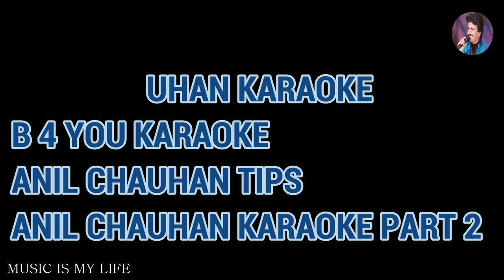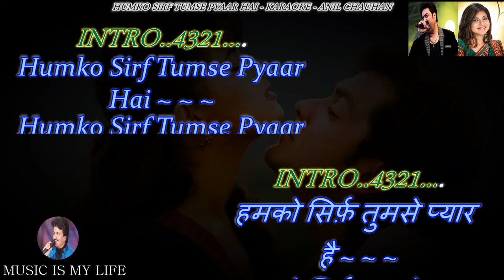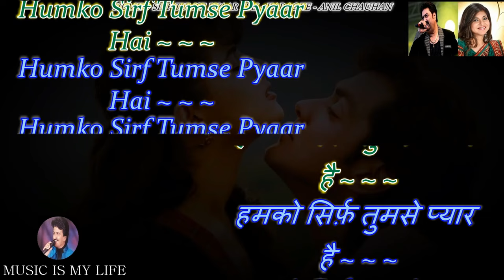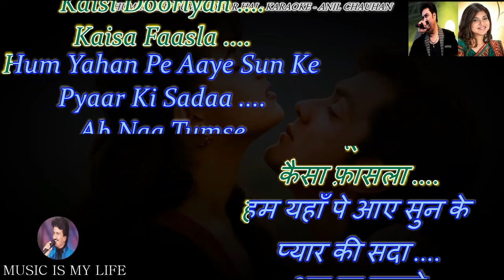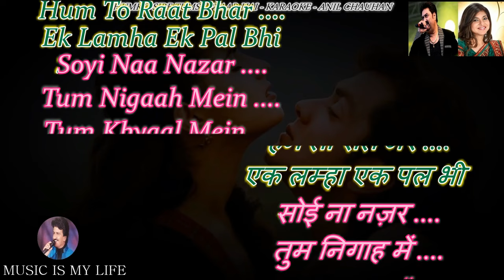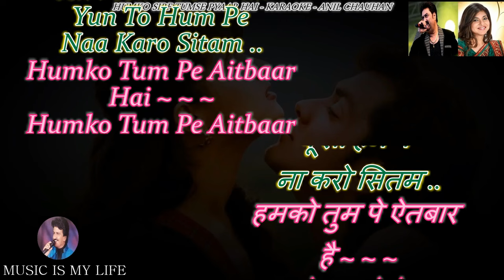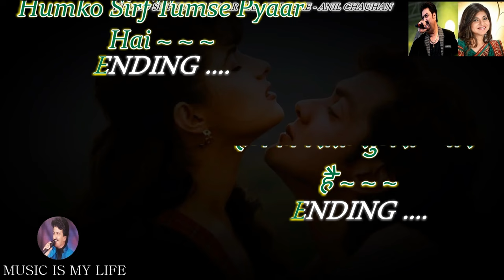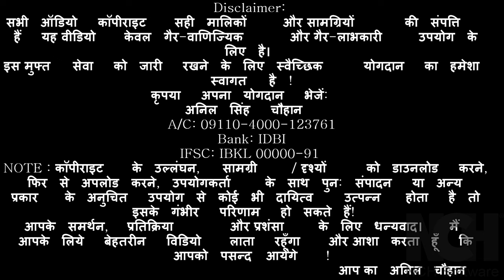Humko Sirf Tumse Pyaar Hai Karaoke With Scrolling Lyrics Eng. & हिंदी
Please send your contributions to:
𝐀/𝐂: 𝟎𝟗𝟏𝟏𝟎-𝟒𝟎𝟎𝟎-𝟏𝟐𝟑𝟕𝟔𝟏
𝐁𝐚𝐧𝐤: 𝐈𝐃𝐁𝐈

कृपया अपना योगदान भेजें:
𝐀/𝐂: 𝟎𝟗𝟏𝟏𝟎-𝟒𝟎𝟎𝟎-𝟏𝟐𝟑𝟕𝟔𝟏
𝐁𝐚𝐧𝐤: 𝐈𝐃𝐁𝐈
𝐈𝐅𝐒𝐂: 𝐈𝐁𝐊𝐋 𝟎𝟎𝟎𝟎𝟎-𝟗𝟏
SINGER  : KUMAR SANU & ALKA YAGNIK
LYRICS   : SAMEER
ALBUM   : BARSAAT ( 1995 )